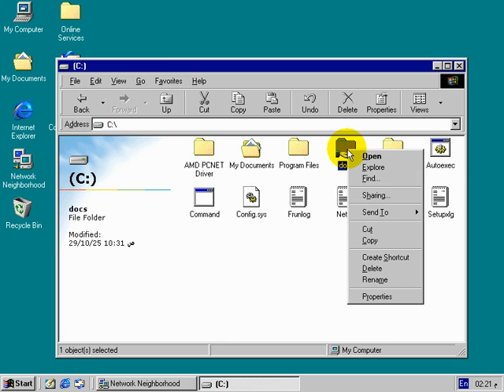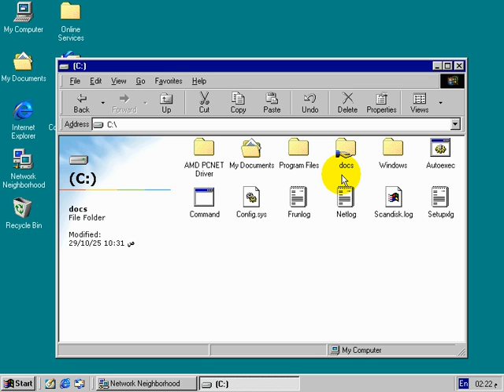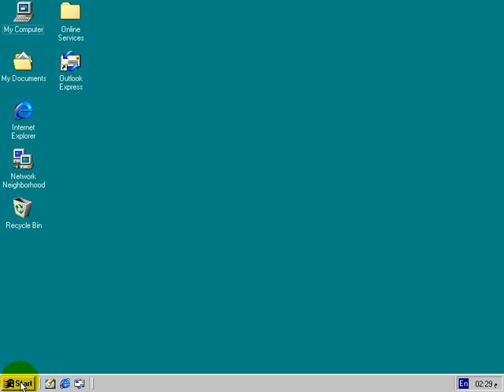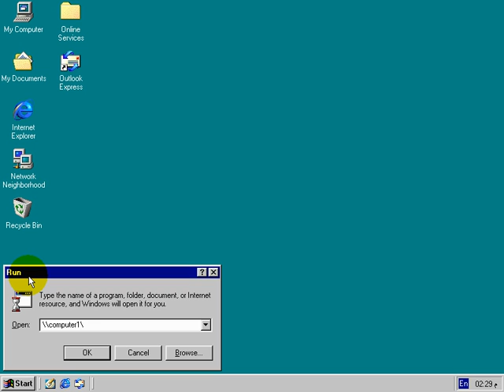سلسلة دروس بدون معلم | تعليم شبكات CD-02-27